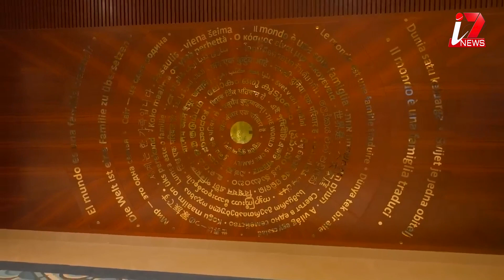EXCLUSIVE video of redeveloped ITPO Complex at Delhi's Pragati Maidan which will host G20 Summit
Video Info:-EXCLUSIVE video of redeveloped ITPO Complex at Delhi's Pragati Maidan which will host G20 Summit
About Channel:
i7hindinews Covers Latest News In Politics, Entertainment, Bollywood, Business, Sports, Crime, Astro, Career and So On ...